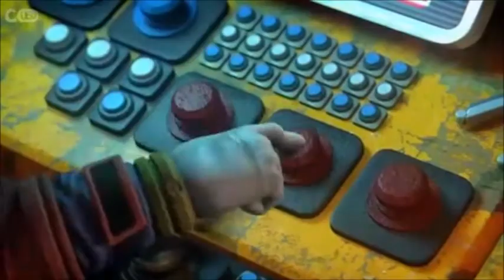Thunderbirds Are Go S03 Ep4 Night and Day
Written by Jonathan Callan
Directed by Theo Baynton

The Gray and Houseman mining operation now includes planet Mercury; it uses a moving vehicle that stays on the 'dark side' of the planet. However, when a malfunctioning pod leaves the vehicle stranded - and with the sun's blazing 'terminus' drifting ever closer - International Rescue is summoned to solve the problem.

Cast
Alan Tracy - Rasmus Hardiker
John Tracy - Thomas Brodie-Sangster
Brains - Kayvan Novak
Guest Cast
Andi Houseman - Rosamund Pike
Bob Gray - Richard Ridings